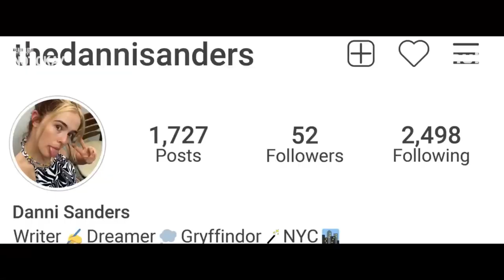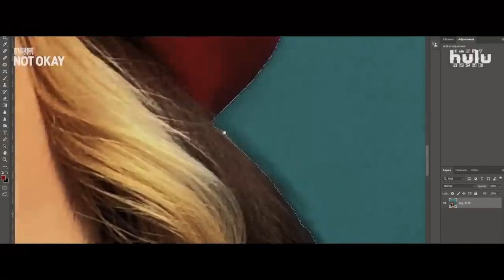NOT OKAY : OFFICIAL TRAILER (HD) IN ENGLISH MOVIE/FILM IN STREAMING HULU NEW RELEASE